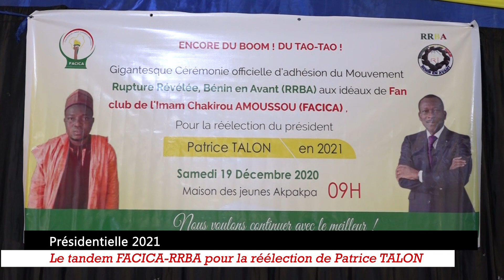Le mouvement RRBA rejoint le FACICA pour la victoire de Talon en 2021